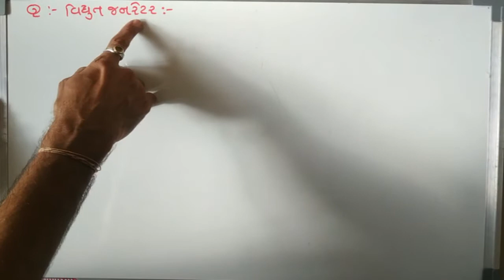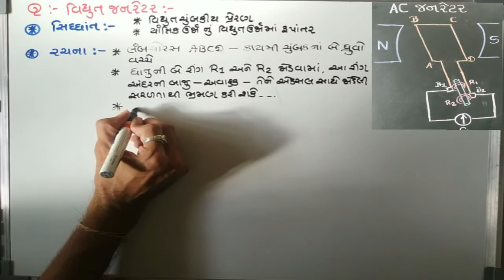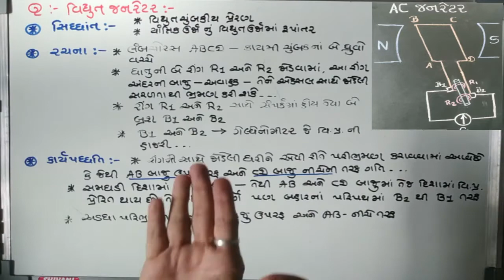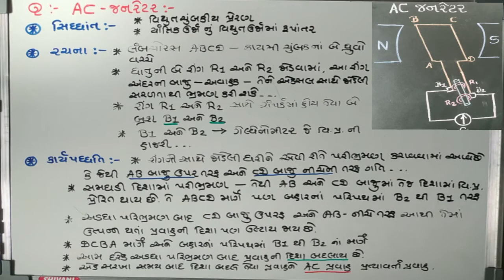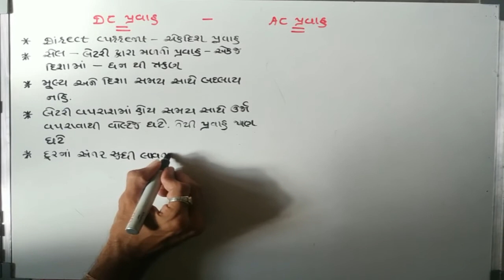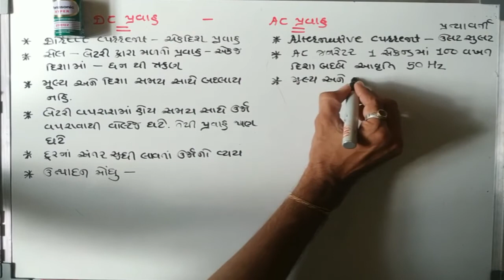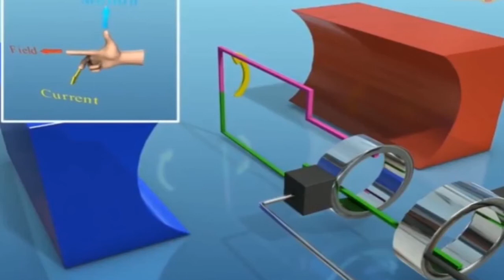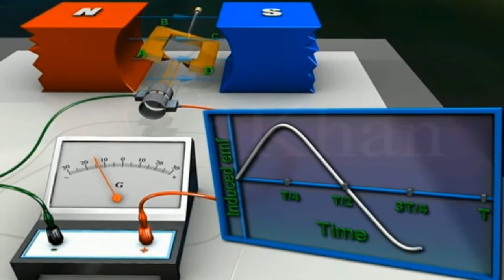STD 10 SCI ch-13 lec 5~1 [26-9-2020]